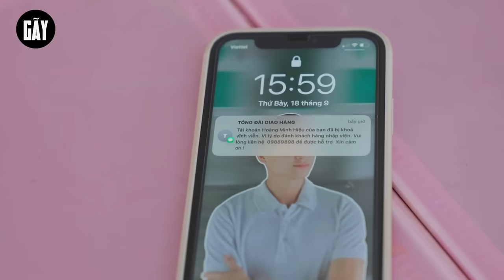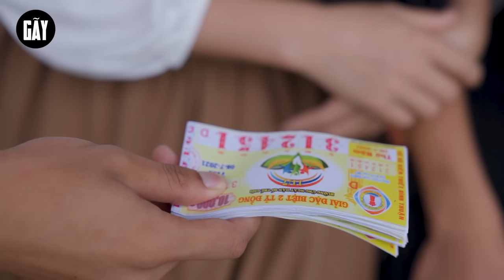ĐẠI HỌC DU KÝ - TẬP 25 FULL | Phim Hài Hước Sinh Viên Hay Nhất 2022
Đại Học Du Ký là câu chuyện kể về đời sống sinh viên của 3 nhân vật chính :
- Con nhà Nếp Cẩm (Hiếu)
- Con nhà Nghĩa Trang (Thảo)
- Con nhà Ba Hoa (Tuấn)
cùng cô em họ tuy hơn tuổi nhưng vai vế lại thấp hơn - con nhà Ba Kích (Nhung)
Nhung lãnh trách nhiệm của cả dòng họ giao cho là dạy dỗ Tuấn, Hiếu, Thảo thi đỗ Đại học. Sau đó Nhung còn cùng 3 thanh niên kia trải qua 1001 kiếp nạn khi cả 3 cùng đỗ đại học và bắt đầu cuộc sống sinh viên.
Cùng đón xem Seri phim về sinh viên cực kì hài hước "Đại Học Du Ký" để có những phút giây cười thả ga cùng Gãy TV nhé.
► Kịch bản và đạo diễn :
► Fanpage diễn viên :
     • Viral Videos
     • Short Film
     • Music Videos
     • TVC
     • Infographic & Animation Videos